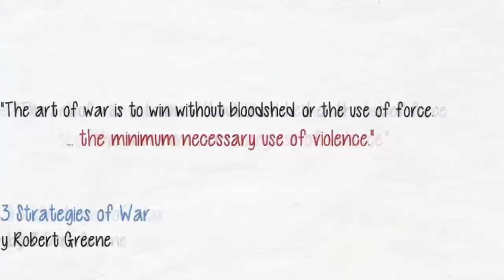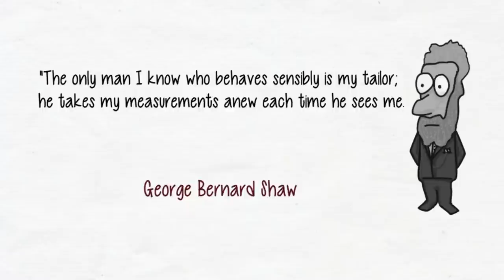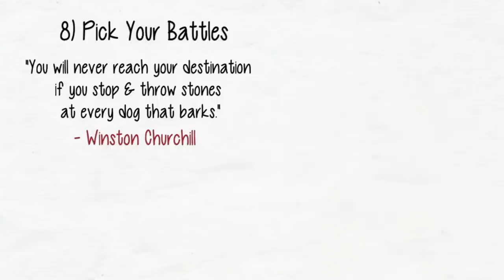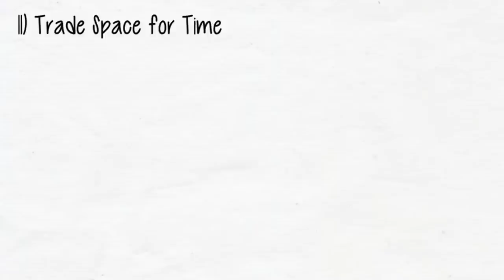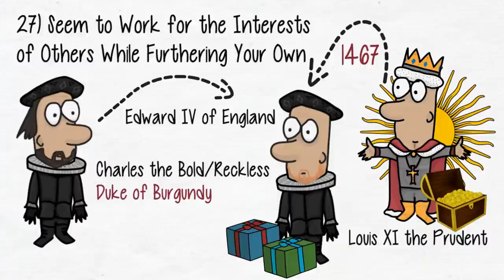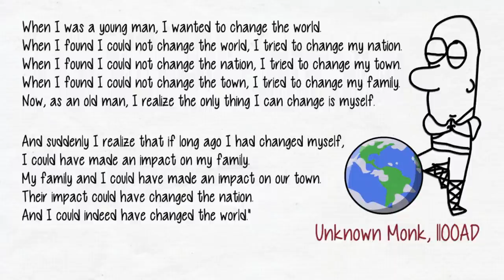Machiavelli & Sun Tzu | The 33 Strategies of War [Colorized Summary]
We went ahead and colorized the entire animation for the black and white critics. Fair enough it does make the images more vivid. Hope you enjoy as we're working on new content.

Having a bit of trouble with needed equipemnt being delivered on time during covid-era and other boring problems, but we'll return.

The 33 Strategies of War by Robert Greene summarized as succinctly as possible in this 24-min animation by yours truly, illacertus. I received an e-mail reply from Robert Greene after waiting an approximate three months since I sent my initial fan mail linking to these summaries, in which he says Thank You.